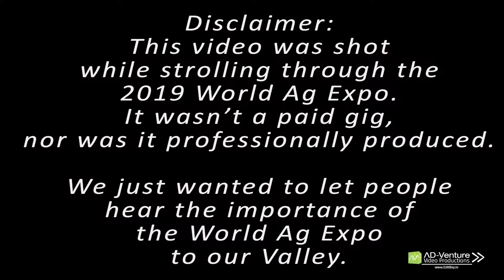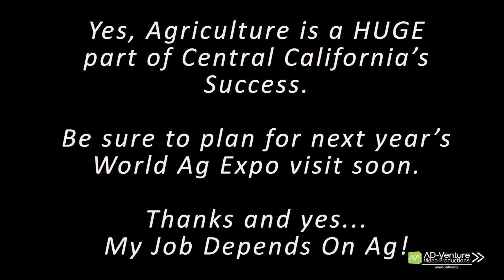WAE 2019 Interview 1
We asked a few people at the 2019 World Ag Expo why they thought it was important for a company to attend the show.
The Agriculture community is of GREAT importance to Central California. We enjoy doing our little part to help tell their stories.
Yes, my job depends on Ag!